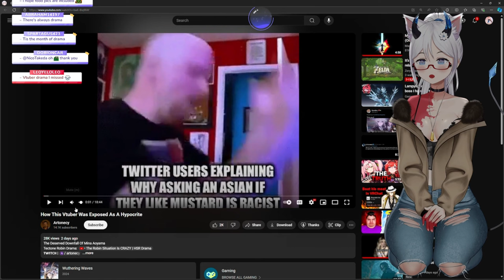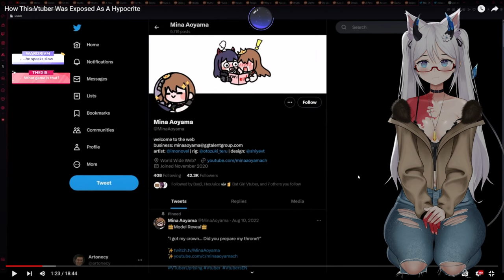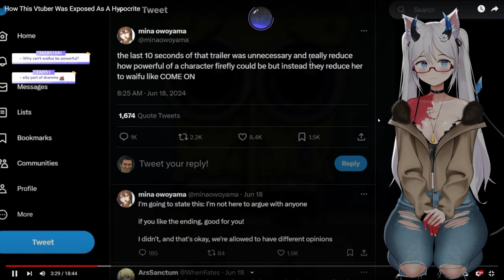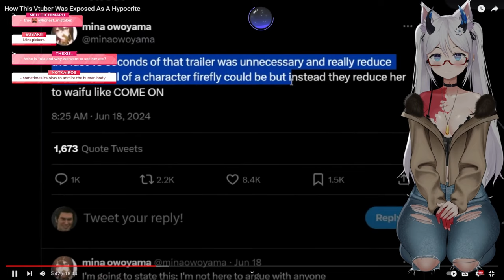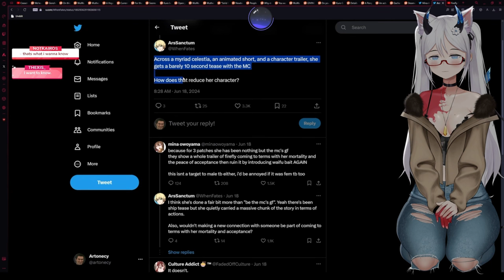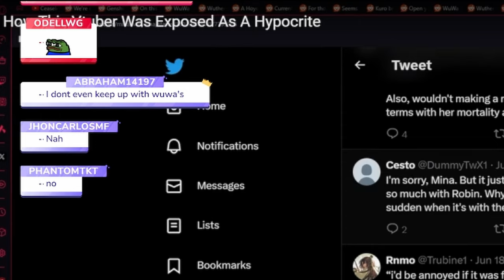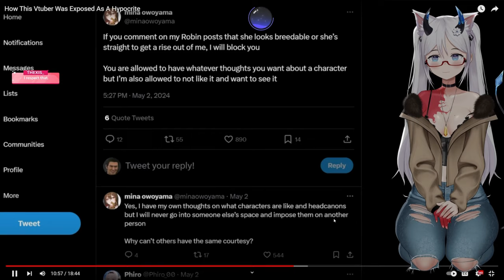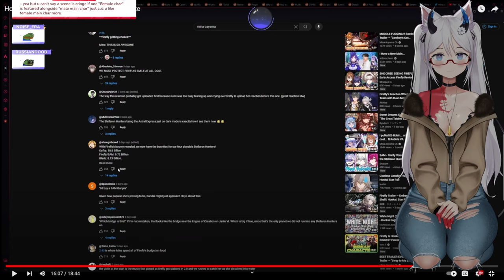This Is DRAMA? Gacha Vtuber Exposed? | Elly Reacts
Gacha Andies are losing their minds right now! Does this bother any of you? Is this drama worthy?

My take on this Gacha drama, seems like a big stretch but let me know your thoughts, Full video below